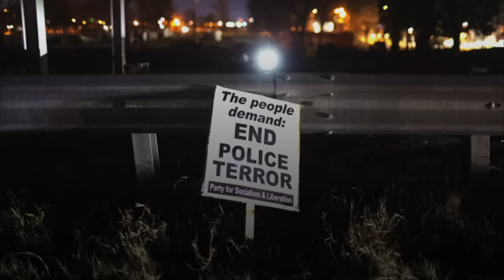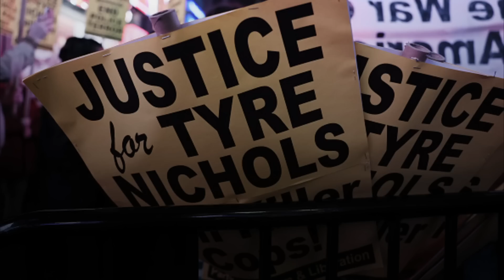Tyre Nichols Death: What To Know About The Now-Disbanded ‘SCORPION’ Police Unit That Pulled Him Over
The Memphis Police Department disbanded its specialized SCORPION unit on Saturday, after five officers from the group were charged with murder for beating Tyre Nichols during a traffic stop—eliminating a unit that was started in an effort to curb violent crime but has faced criticism from Memphis residents and advocates for using heavy-handed tactics.